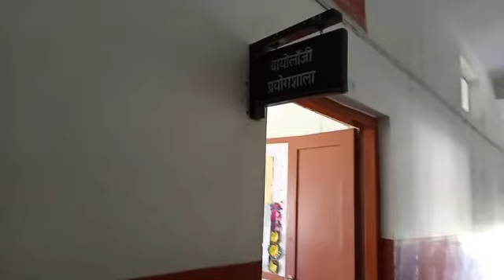Kendriya Vidyalaya COD Chheoki Prayagraj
Introduction to Kendriya Vidyalaya COD Chheoki. This is a  Short video of Vidyalaya infrastructure